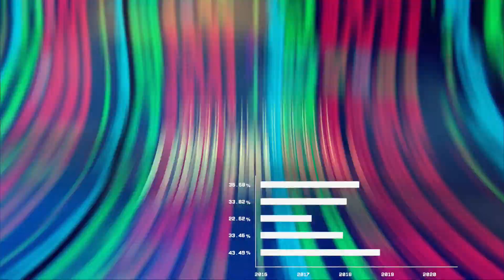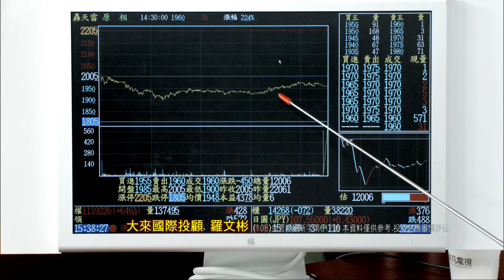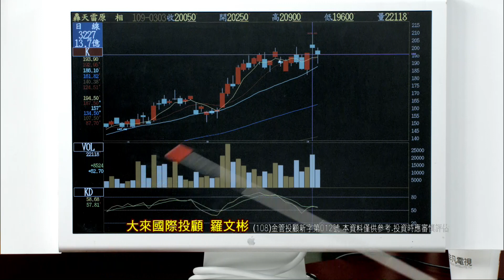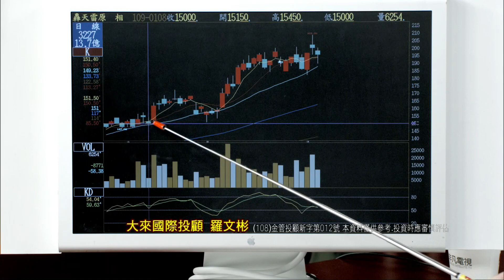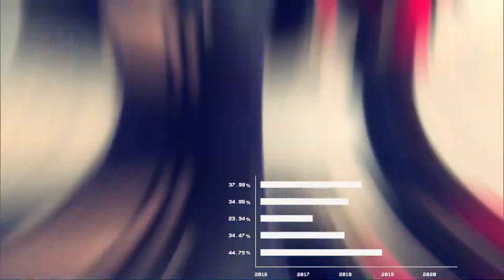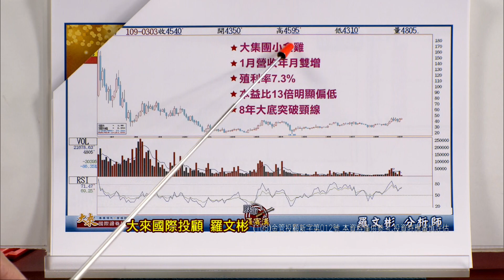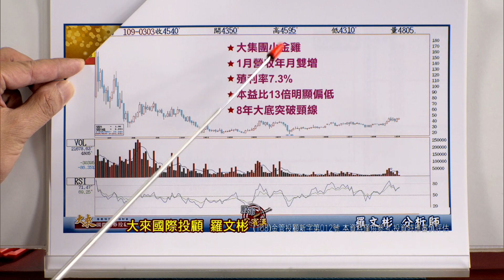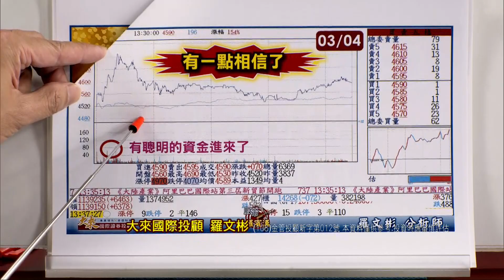20200304股市羅賓漢